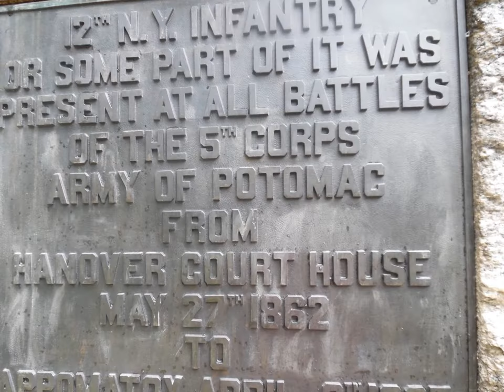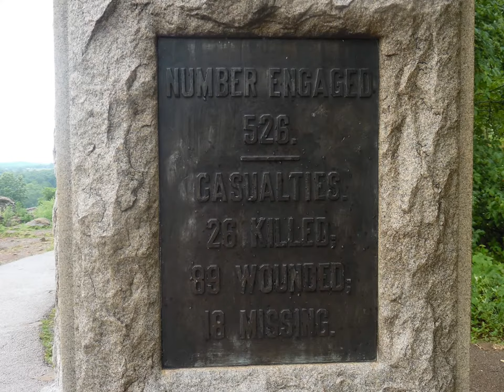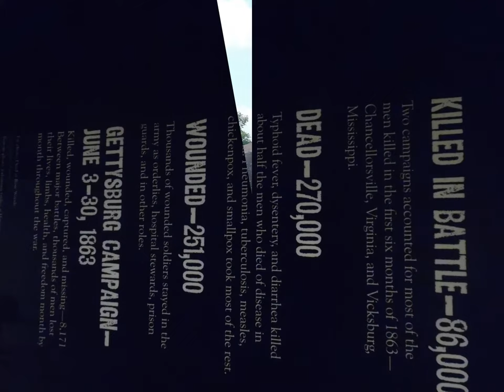Pictures from Gettysburg! (Battle fields, Jennie Wade House, and Orphanage)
These are all the pictures I got from my trip to Gettysburg. If you have any questions please, ask away! The first 17 pictures are from when i was on the double Decker bus tour. They are mostly of the battle fields. The next 20 or 21 are of the Jennie Wade House tour, by Ghostly Images. The 3rd and 4th pictures in that set, is the spot where Jenny Wade was making bread when the stray bullet went through the two doors ( which you can also see) and killed her. The next 7 after that are from the haunted orphanage tour. Those have quite a few orbs in one of them. Then the rest of the photos are from the museum and visitors center, along with about 15 from the Devils Den battle cite.